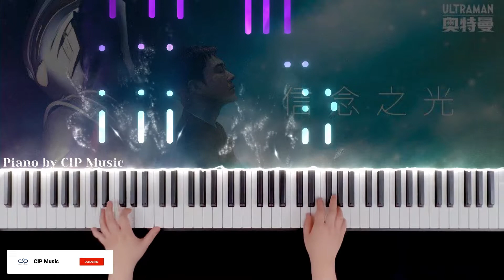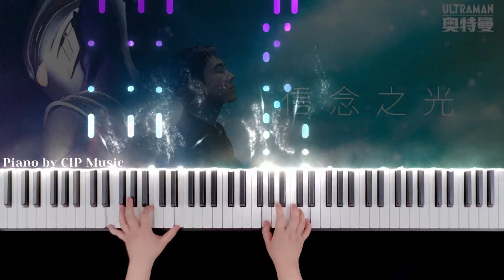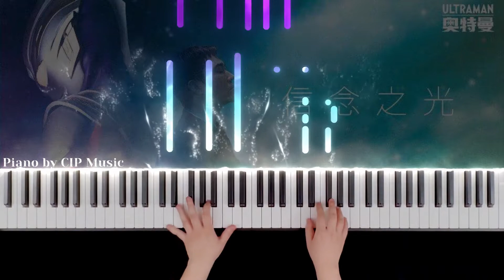毛华锋《信念之光》钢琴版 奥特曼全新中文曲 Ultraman Trigger Chinese Theme Song Piano | Piano Cover by CIP Music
Piano arranged by CIP Music
钢琴编配&演奏：CIP Music

加入会员享受下列福利become a member of this channel to
- 可以获得指定曲目的琴谱（不同难易度两份）get access to sheet music you want (original key ver + C major ver)
- 观阅会员专属教学视频 get access to member exclusive tutorial videos
- 指定下一首曲目 request song for the next piano arrangement videos

琴谱与支持Sheet Music and Support

♬琴谱 sheet music: coming soon!